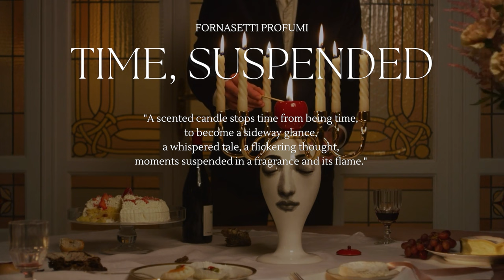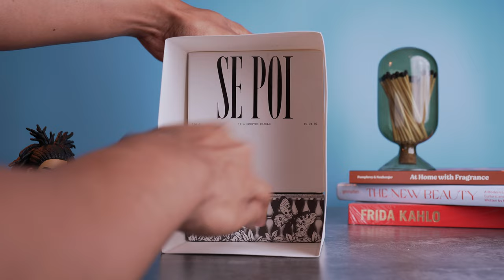Mothers Day Special: These Candles Will Make Your Mom Feel Loved!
If you're looking for the perfect Mother's Day gift, candles are a great option to make your mom feel special and loved. In this video, we will be discussing two of the most popular candles in the market that are perfect for gifting your mom on Mother's Day - Fornasetti Se Poi Farfalle e Balaustra Candle and Maison Francis Kurkdjian Baccarat Rouge 540 Candle.

The Fornasetti Se Poi Farfalle e Balaustra Candle is a luxury candle that features the brand's signature butterfly design and one of the most elegant scents. It comes in a beautiful ceramic vessel that can be reused as a decorative piece in your mom's home.

On the other hand, the Maison Francis Kurkdjian Baccarat Rouge 540 Candle is a popular fragrance candle that has become a favorite among candle lovers. It features a sweet and woody scent with notes of jasmine, saffron, and ambergris. The candle comes in beautiful white vessel with a gold lid that will look great in any room of your mom's home.

Both of these candles are great options for gifting your mom on Mother's Day, especially if theyre a collector of fragrances or candles. These two candles are also great options for the everyday candle collector!

Rekeema